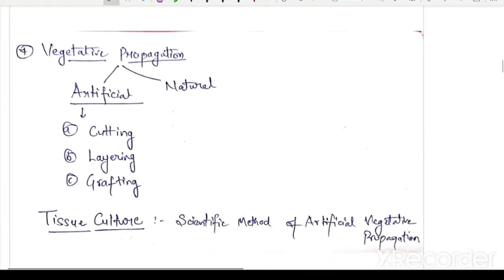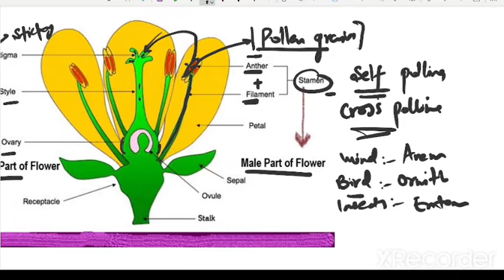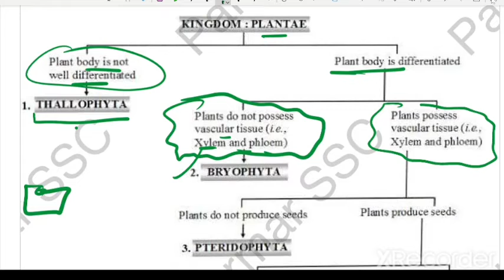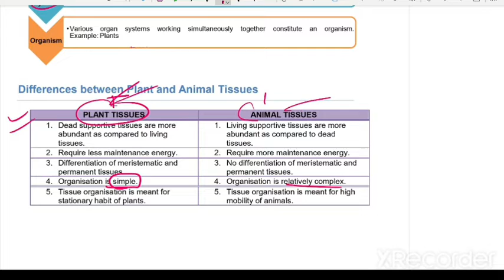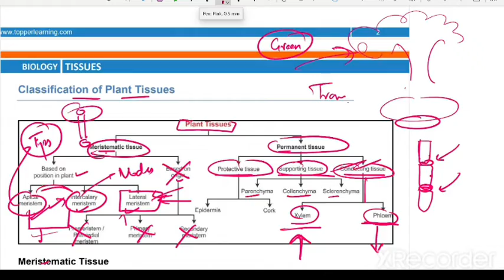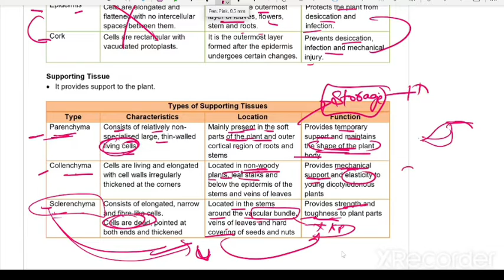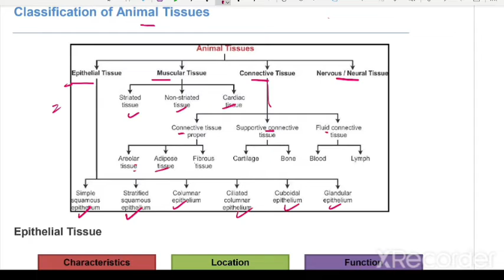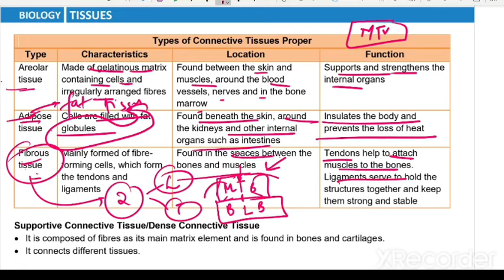Complete Biology for NDA/CDS 2022